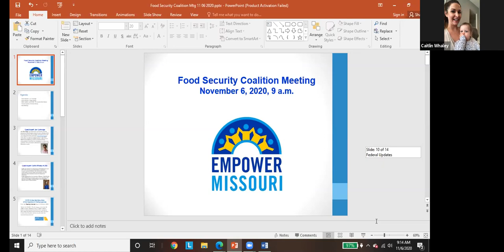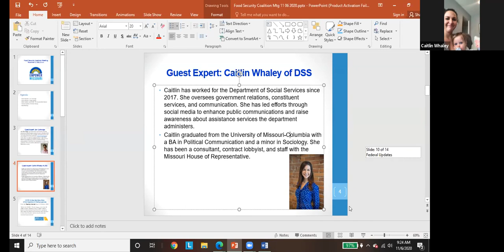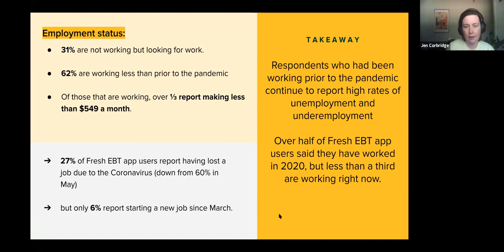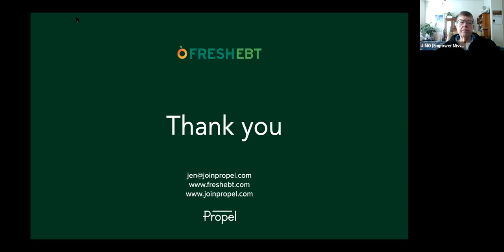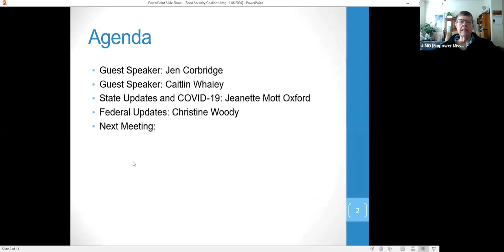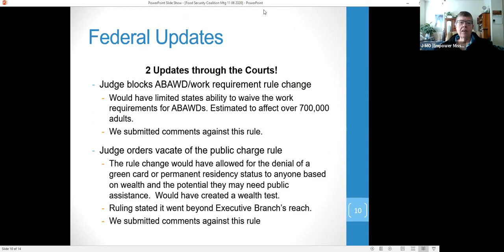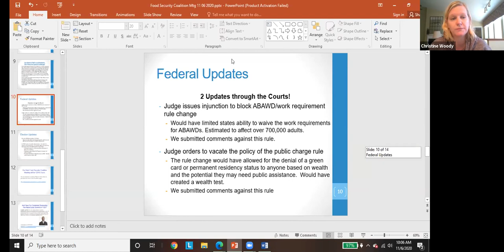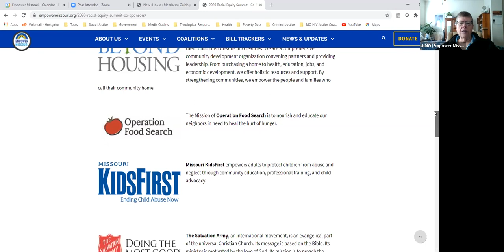Missouri Food Security Briefing (November 6th)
On November 6th 2020, Empower Missouri held a Food Security Briefing to discuss food insecurity in Missouri and the U.S.

Jen Corbridge, manager of state government and non-profit partnerships at Propel, a company that created and runs the Fresh EBT App, joined us on the call. Jen talked about the Fresh EBT which is an app created to help SNAP users better manage their SNAP benefits. It also surveys SNAP households every month to understand how circumstances in their lives are changing as a result of the pandemic. She also discussed the findings of the September survey of the App’s users and what it showed in light of the pandemic, SNAP and SNAP users.

Caitlin Whaley, Legislative Director for the Missouri Department of Social Services, joined us also. Caitlin shared the latest updates with the Department. She also answered questions about the Department and its programs that the call attendees may have.

Our next meeting will be Friday, December 4th, at 9am. Register at the link below for the meeting.